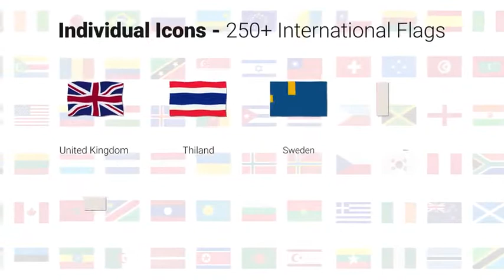250+ Country Flags Icons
Detailed In Animations
Very Easy to Use Structure
Scaleable Files.
Voiced Tutorial! Shows how to Use Project with Workflow
Universal Expressions
Older After Effects File Included